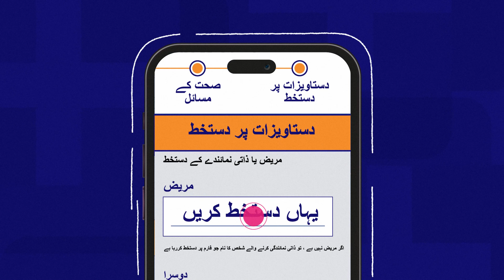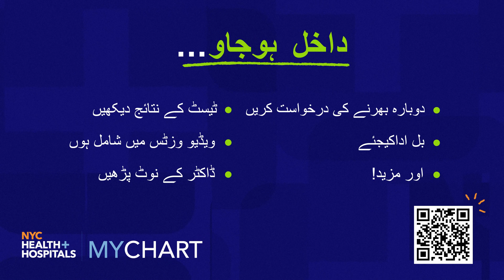Urdu MyChart Tools to Message Your Provider | NYC Health + Hospitals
In this video, we show you how you can use MyChart to see your test results, prepare for your visit to save time at check-in, and request a prescription refill from your care team! It also shows you how to sign up for MyChart, reset your password, and who to call if you have questions about MyChart.